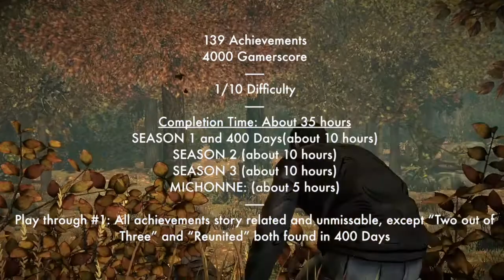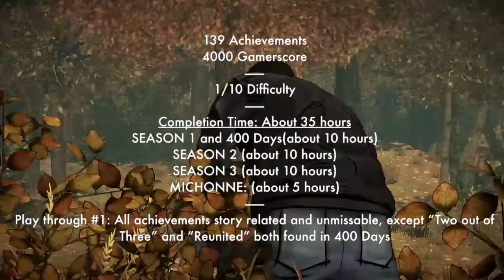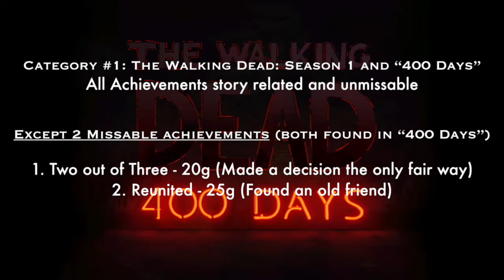The Walking Dead Collection - The Telltale Series: 100% Achievement Planning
Hey everyone!  I will help you learn about the details and difficulty of the achievements, as well as let you know my recommendations for great guides to check out.  Each guide is from another creator and I will credit them in the videos.  I will also link each video/playlist below.

In this video I will be going over the The Walking Dead Collection - The Telltale Series achievement list:

0:00 Intro
0:53 General Information
2:13 Category 1 - Season 1 and "400 Days"
4:01 Category 2 - Season 2, 3, and Michonne